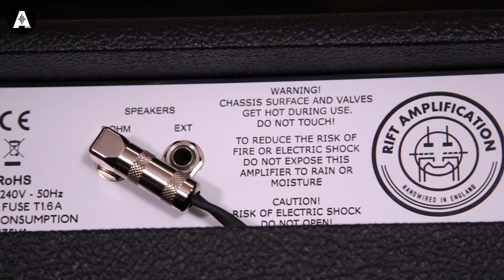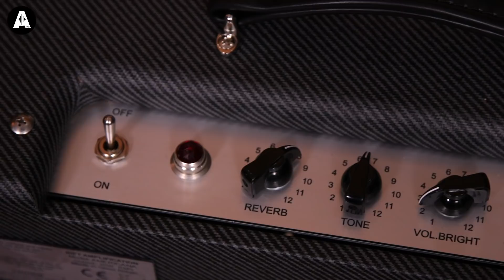Pure Old-School Amplifiers Hand-Built in the UK! - Rift Amps Blackhawk & Americana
👆 Get ready for some pure old-school blues power with the new Rift Amps Blackhawk & Americana! Hand-built in the UK, this boutique range of vintage-inspired guitar amps offer you the choice of a classic 50's tweed or iconic 60's British invasion tone!

Introducing the latest additions to the Rift Amp family. The Blackhawk & Americana take inspiration from some of the industries most iconic & vintage amplifiers. With the Blackhawk based on the 60's "British Invasion" guitar tone & the Americana taking inspiration from a famous 50's Tweed Amplifier, we all know & love. These amps are meant to be turned up & played proudly.
Give your rig a tonal boost with the new amplifiers from Rift Amps!

↪️  Episode Guide ↩️
» 0:00 Intro Jam Between The Captain & Danish Pete
» 2:17 Rift Amps History
» 3:13 New Rift Amps Americana & Blackhawk
» 4:12 Let's Take a look at the Blackhawk
» 5:01 How does the Rift Amps Blackhawk Sound?
» 10:38 Let's Take a Look at the Americana
» 17:00 Outro Jam